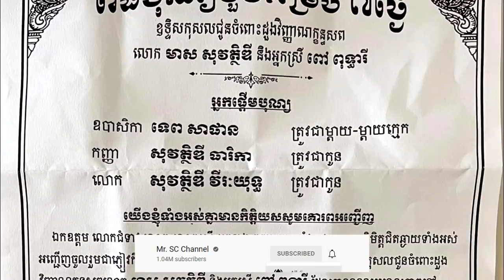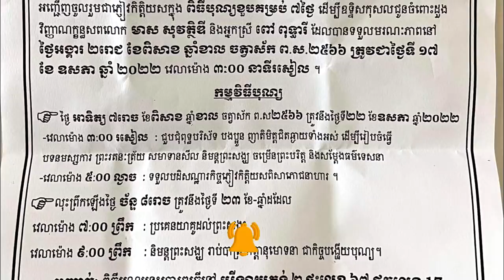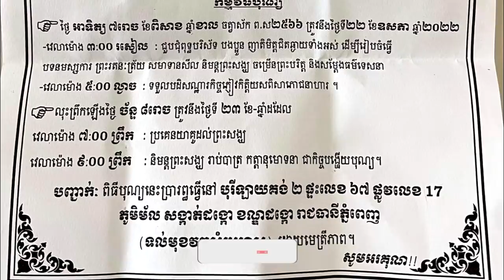នេះជាទីកន្លែងក្រុមគ្រួសារតារាចម្រៀង សុវត្ថិឌី ធារិកា ក្រឡាប់រថយន្តធ្លាក់ទឹកប្រឡាយ បណ្ដាលឲ្យបាត់បង់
អរគុណបងប្អូនទាំងអស់គ្នា